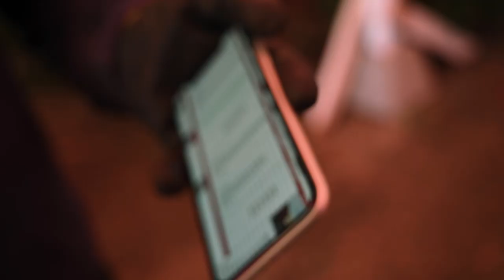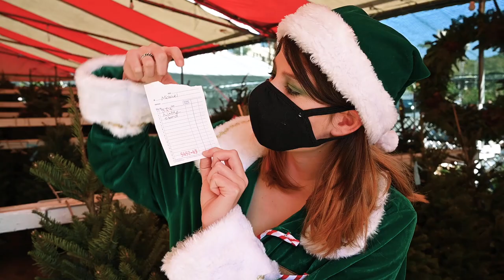Christmas Tree Shopping in LA 🎄(?)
Christmas shopping in LA can be difficult... if you decide to do it before Thanksgiving. Join my elf self and my sister Laura Rizzotto on a journey to find the perfect Christmas tree. Home Depot was an epic fail, but we were able to find many options in Hollywood at Mr. Jingles shop. HAPPY HOLIDAYS.

Vlogmas2020 baby